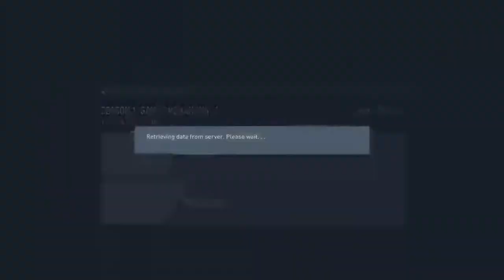afearo's Live PS4 Broadcast